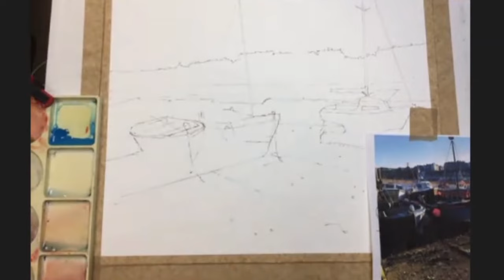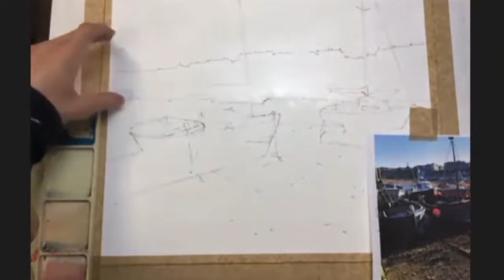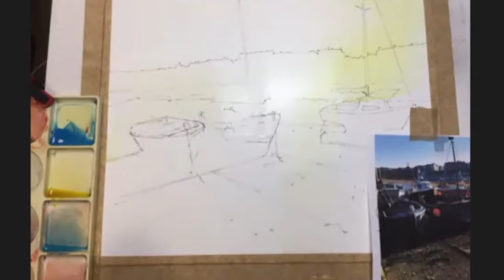How to Paint Boat in Landscape Artist Stewart Beckett - Step by Step Watercolour Tutorial Painting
This lesson we paint boats drawing. Focusing on the shadows and and the beach colours.